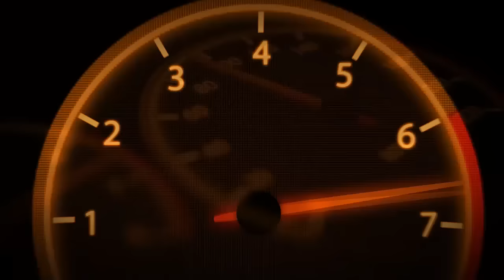Clash of Clans | TH10 HYBRID BASE - Anti 3 Star Design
Clash of Clans FREE GEMS! Download Cash for Apps and use invite code "cocnepal" for bonus points!

Make sure to leave a suggestion for next video :)